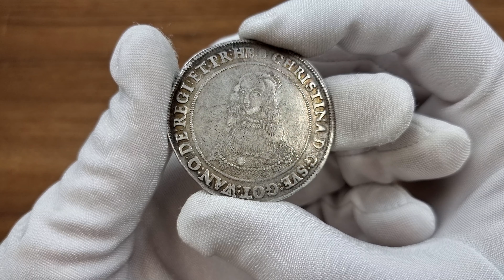Szwecja. Krystyna (1632-1654). Talar 1643, Sztokholm | Aukcja 33 Niemczyk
Wiosenna Aukcja 33 Niemczyk   |  19-22 marca 2022

lot 781.
Szwecja. Krystyna (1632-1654). Talar 1643, Sztokholm

Aw: Półpostać lekko w lewo. W otoku: CHRISTINA D G SVE GOT WAN Q DE REGI ET PR HE
Rw: Chrystus trzymający jabłko, po prawo tarcza herbowa, po bokach litery A-G. W otoku: SALVATOR MUNDI SALVA NOS M DC X LIV

Ładnie zachowana moneta z kolorową patyną.

AAH 15; Davenport 4525

Stan zachowania: 3+ (VF+)
Waga: 28,55 g Ag

Miłego dnia